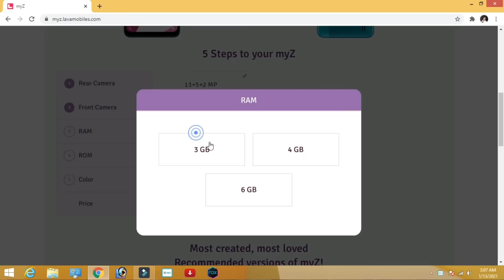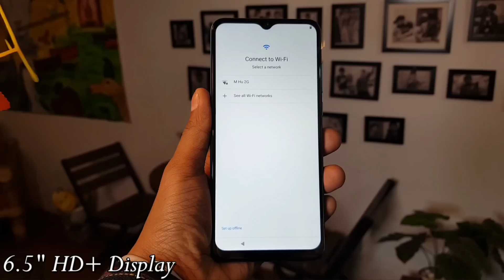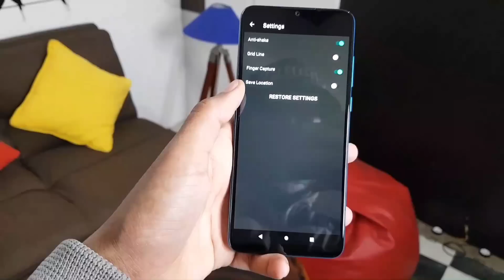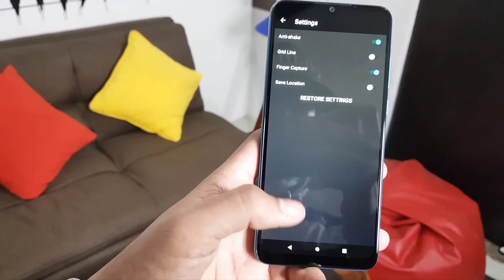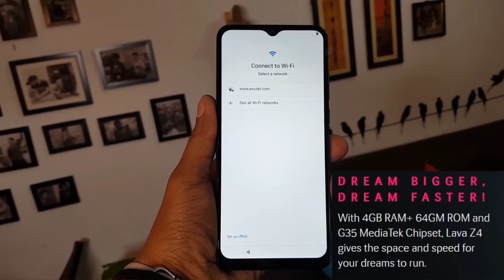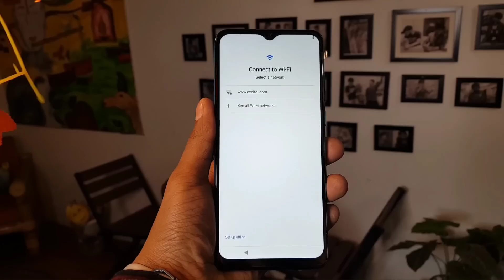Lava Z4 Unboxing | First Impressions | Just ₹8999 | Helio G35, 4GB RAM | Three Giveaway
Is Video me Technical Dost ne btaya hai
ke baare me LAVA Z4 | ₹8999 |
Umeed hai ki ye video apko pasand aayegi!😊
My Setup

Check Out